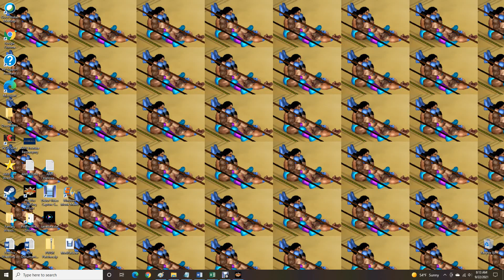AWR Match #3688 : Billy Galaxy vs Caleb Arrow | 128 Man Tournament Round #1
AWR 128 Man Tournament Round #1
4 Star Match
9/22/2021